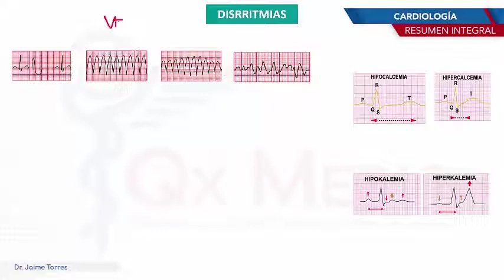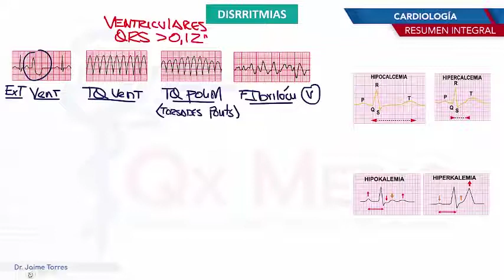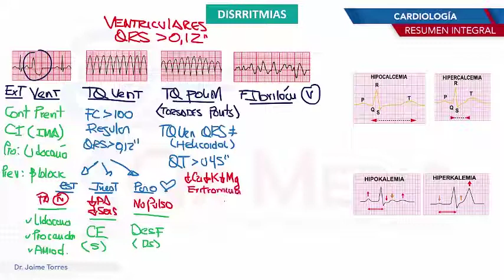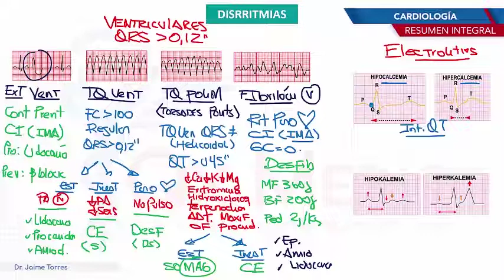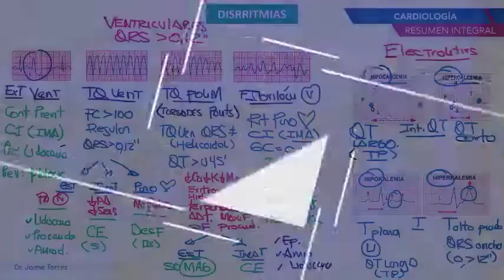¿Qué son las Arritmias cardíacas?